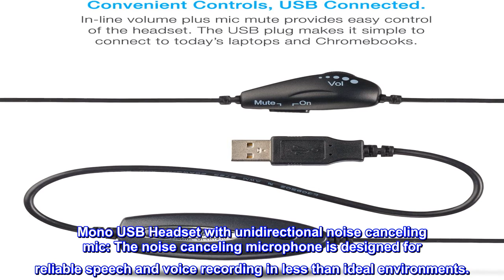Great product - Cyber Acoustics USB Mono AC-840 Headset, Headphone with microphone, Great for Educa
Great product -  Cyber Acoustics USB Mono AC-840 Headset, Headphone with microphone, Great for Education, Office

Mono USB Headset with unidirectional noise canceling mic: The noise canceling microphone is designed for reliable speech and voice recording in less than ideal environments.
Conveniently located In line volume and mute controls makes it easy to adjust what the volume or mute the microphone.
USB plug-n-play: designed to work with standard USB ports, perfect for Windows PC, Mac or Chromebooks.
Durable design: Hard-wearing headset is long lasting, with an adjustable headband, easy to clean soft leatherette ear cushion for a comfortable fit. Designed for use in schools, classrooms, or work., Includes: Cyber Acoustics AC-840 Headset and User Guide.
In-line volume and mute control
Noise-cancelling microphone
Leatherette ear pad
Ambidextrous boom arm
Adjustable headband
Top reviews from the United States
Great Quality
This is my second pair! I purchased my first pair about 10 years ago and they lasted so well
when I did need a new pair I chose the same one!